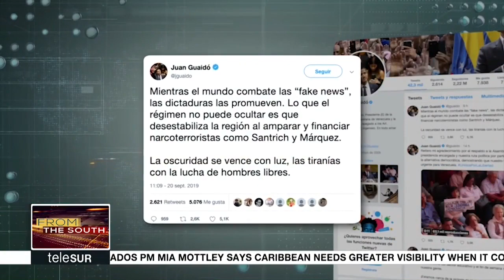Juan Guaido is Linked to Colombian Narco-paramilitary Group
A member of the Los Rastrogos narco-paramilitary group has given details about a pact made between Venezuelan opposition figure Juan Guaido and the criminal organization.